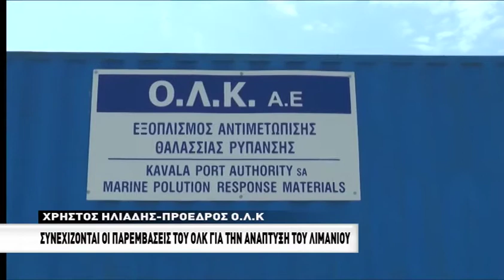Προσκρουστήρες, δωρεάν WiFi, LED φωτισμός. Συνεχίζονται οι παρεμβάσεις του ΟΛΚ στο λιμάνι